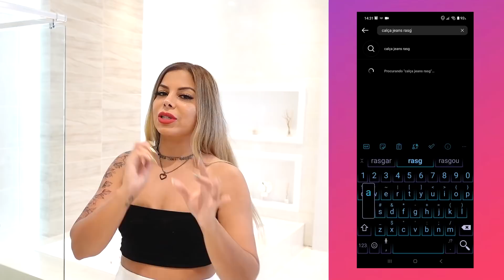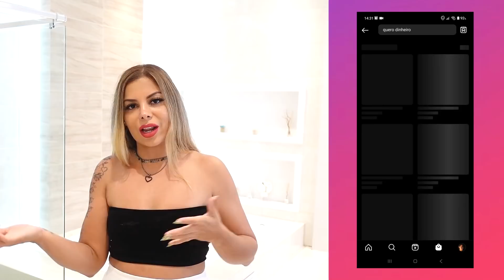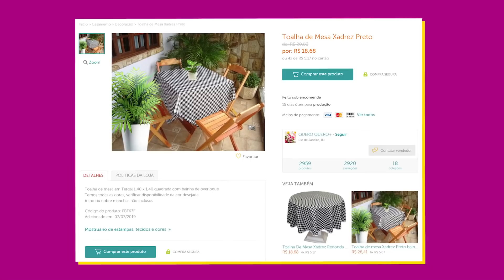ROUPAS DE LOJAS DO INSTAGRAM